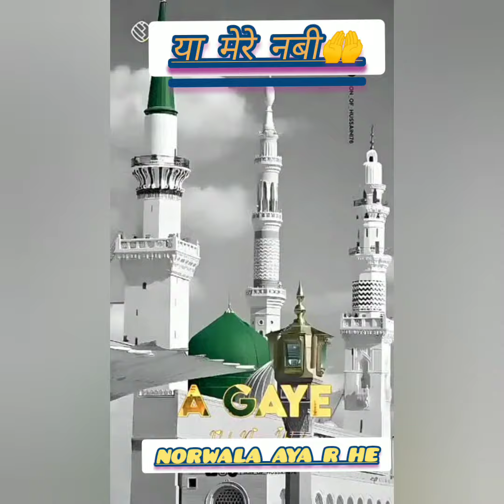प्यारे नबी अहमदे मुस्तफा 😍yarasoolallah Rabi ul awal